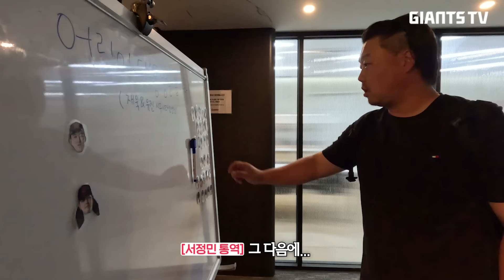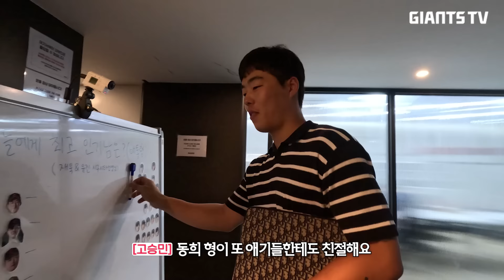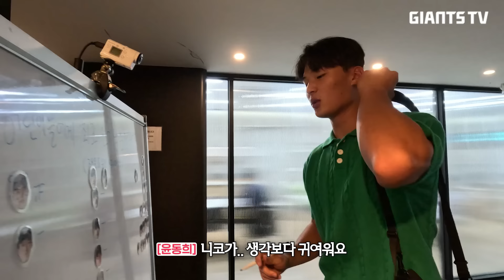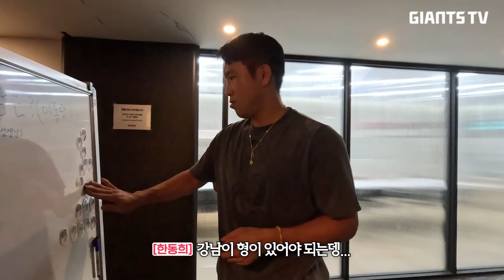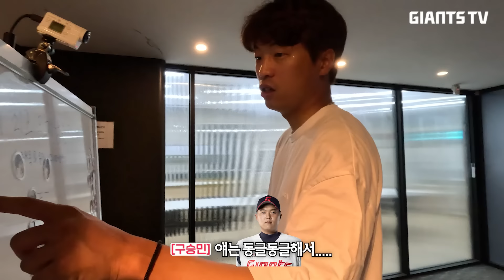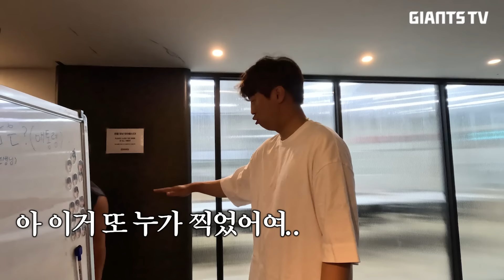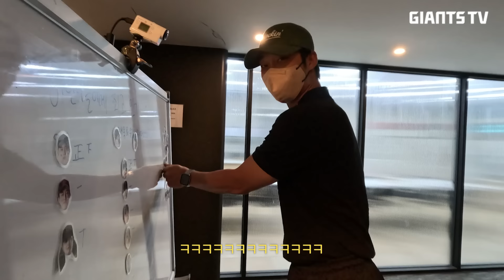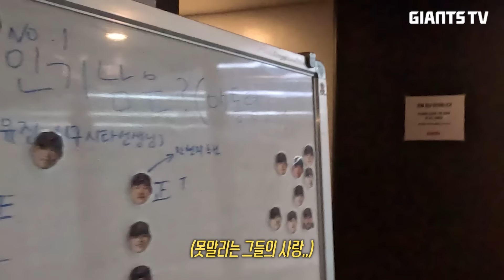자이언츠 애통령을 뽑아라!